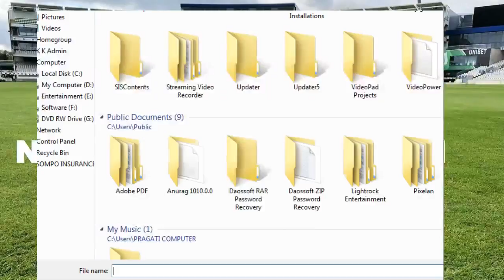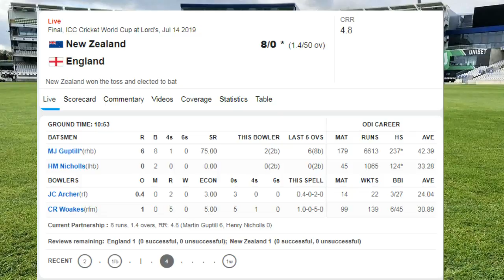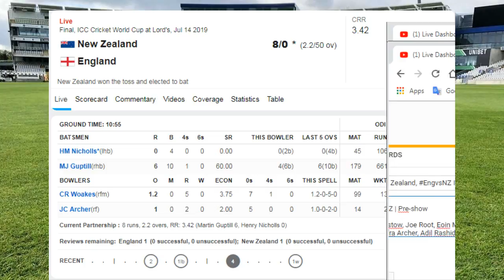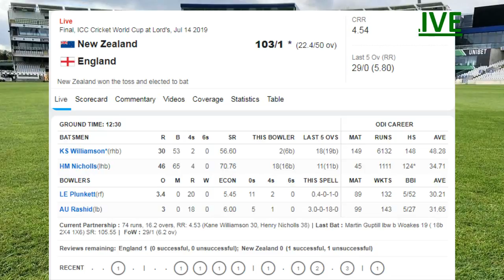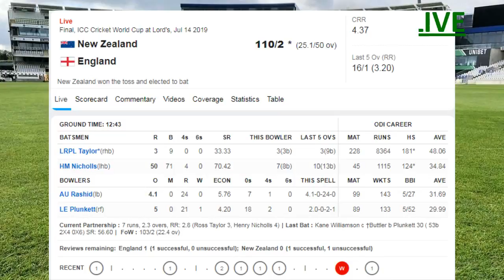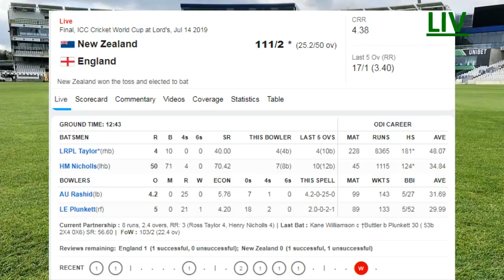World Cup 2019 Final LIVE: England vs New Zealand, EngvsNZ Ingarangi me New Zealand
⇨ England vs New Zealand  | ICC WorldCup Final Match 2019 | ICC 2019
World Cup 2019 Final LIVE: England vs New zealand, Eng vs NZ

New Zealand vs England Final Live Score, World Cup 2019: New Zealand Win Toss, Elect To Bat vs England
Both the captains have opted for the same playing XI that they fielded in the semi-finals.

England playing XI: Jason Roy, Jonny Bairstow, Joe Root, Eoin Morgan (c), Ben Stokes, Jos Buttler (w), Chris Woakes, Liam Plunkett, Adil Rashid, Jofra Archer, Mark Wood.

New Zealand playing XI: Martin Guptill, Henry Nicholls, Kane Williamson(c), Ross Taylor, James Neesham, Tom Latham (w), Colin de Grandhomme, Mitchell Santner, Matt Henry, Trent Boult, Lockie Ferguson.

New Zealand win the toss!
Matchday LIVE | CWC19 FINAL | ENG v NZ | Pre-show
Teams:
England (Playing XI): Jason Roy, Jonny Bairstow, Joe Root, Eoin Morgan(c), Ben Stokes, Jos Buttler(w), Chris Woakes, Liam Plunkett, Jofra Archer, Adil Rashid, Mark Wood
Eoin Morgan | England captain: Not at all disappointed about losing the toss. It was a 50-50 call. Always difficult here at Lord's - the overheads will lean towards the bowlers. Whichever side plays better will lift the trophy. Big challenge against an in-form NZ side. Jonny is fully fit, and we're playing the same XI. The strongest part in Edgbaston was our bowling and we created our opportunities in the first 10. If we can put our ball in the areas early on today, we are in with a great chance. I'm extremely proud of the team. Everyone has put in the hardwork over the last four years to create this opportunity today. Regardless of what happens, we have created a different level of expectation in 50-over cricket from English cricket now. We have embraced pressure throughout the tournament, and the semi-final epitomized that.
Williamson | New Zealand captain: We're having a bat. Tough decision. A bat-first surface, but the overhead conditions do make it confusing. We have a job first up with the bat. We're playing the same team. The semi was a tough scrap for both sides, but we're happy we got across the line in that game. Always backing Guptill with the bat. He'll go and play with the freedom. Our team has played with a lot of heart and fight and has gotten us across the line so many times. A number of parts that are different from the 2015 final, different personnel, but any experience is a positive to learn from. It's a different day and anything can happen. Winning will be incredibly special, but before that we need to play some good cricket.
New Zealand have won the toss and have opted to bat